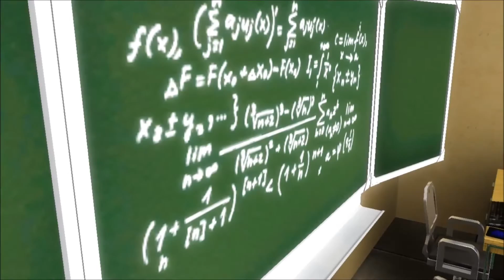Vampire Classroom- Episode 2 [Sims 3]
Here's the second episode of my new series Vampire Classroom
Things are finally going to be explained.
Well, some things...

I once again uploaded it on a sunday. Maybe sunday will be my uploading day...

Anyway, I hope you'll enjoy!

If you liked it, THUMBS UP!